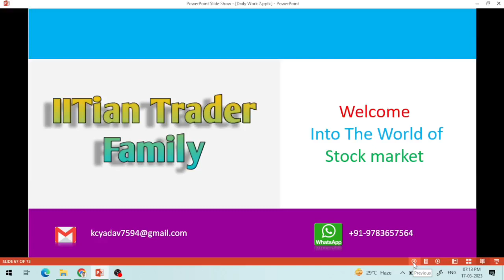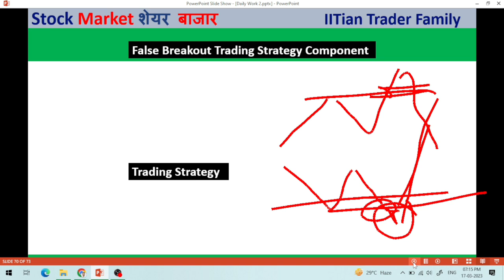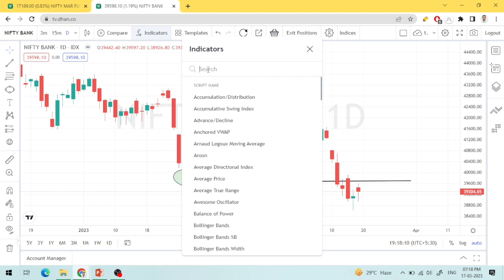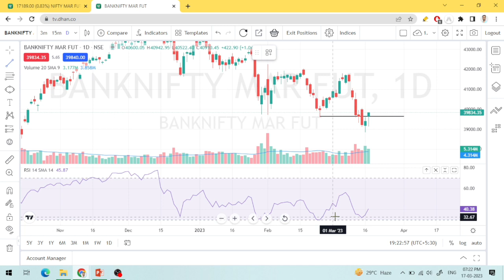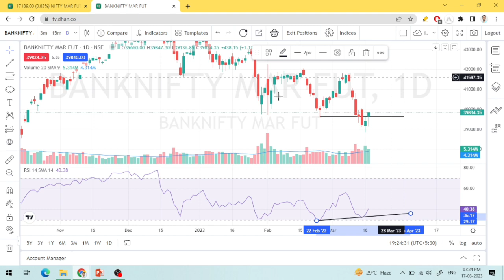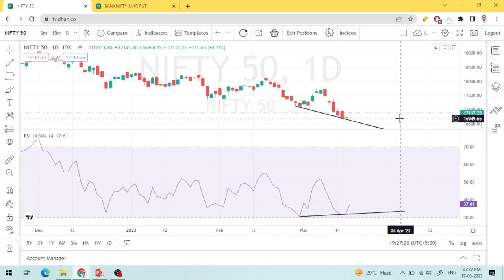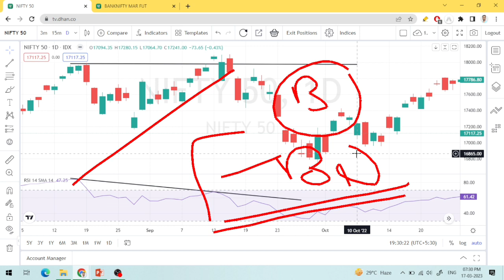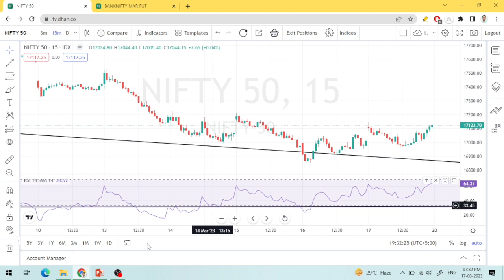Fake Breakout & Breakdown 🟢Episode11🟢Breakouts | Options | Intraday | Forex Trading | False Breakout